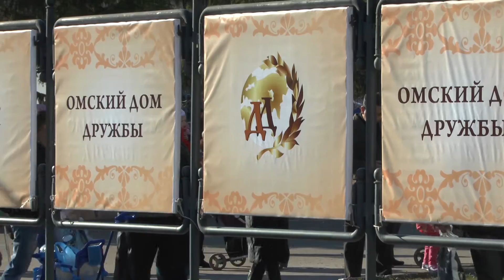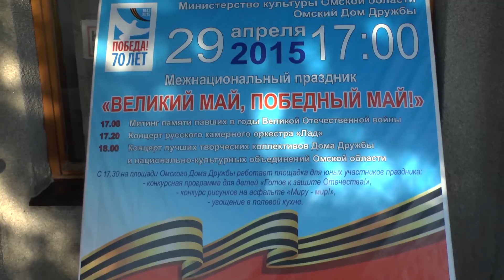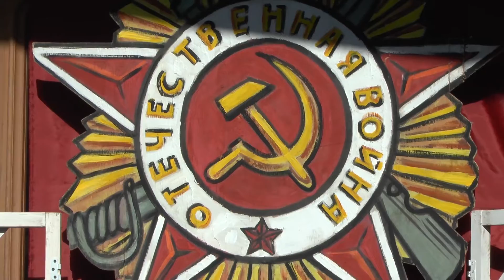ПОБЕДНЙ МАЙ АртХАУС